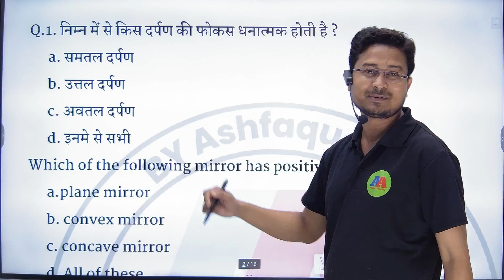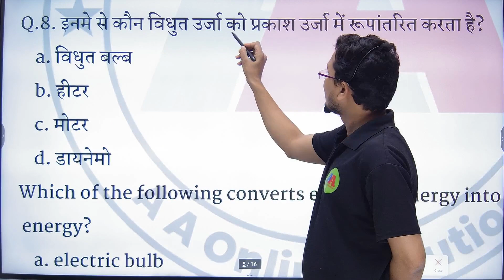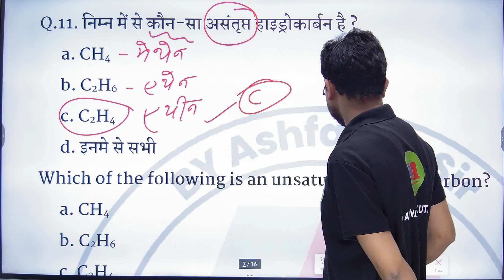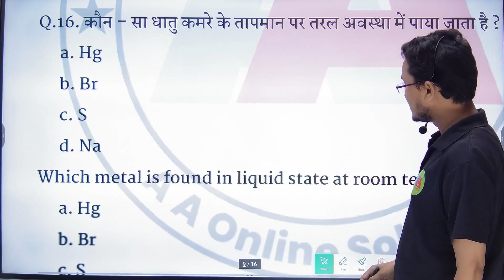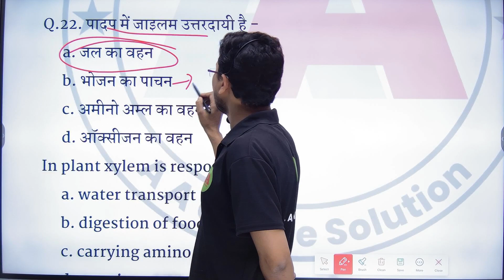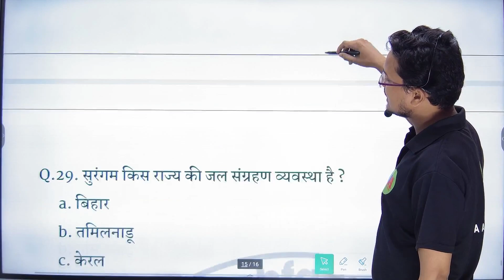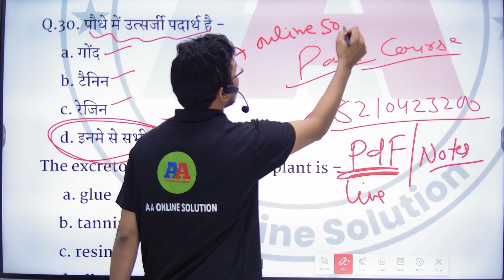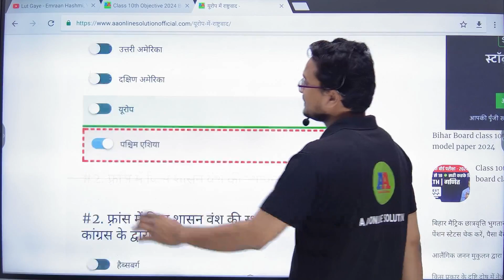10th science vvi objective question 2024 | 10th math vvi objective question | aa online solution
10th science objective question 2022

10th science vvi objective question | 10th math vvi objective question | aa online solution